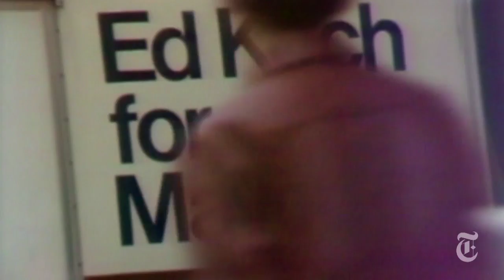Koch' - Movie Review | The New York Times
A New York Times critic reviews "Koch."

in order to embed this video